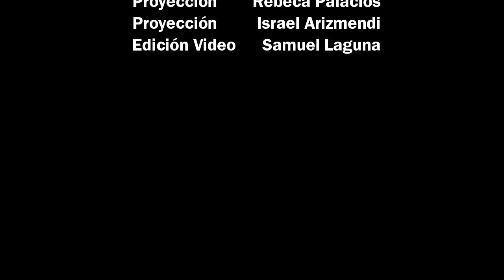El Espíritu Santo y el buen testimonio de tu vida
Mensaje 18/AGT/2019